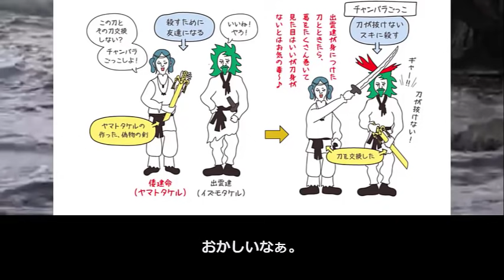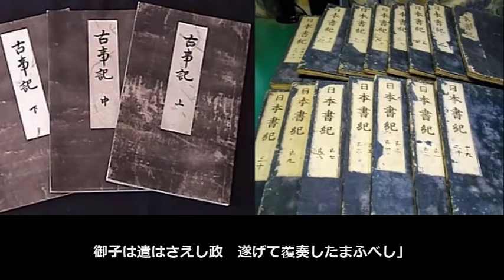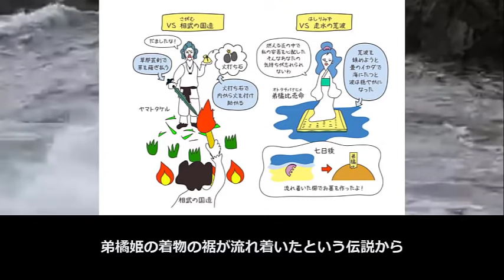英雄ヤマトタケルの能力【真・日本の歴史】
倭建命のまたの名を、小碓尊、倭男具那命と言います。倭男具那命は、「古事記」の記述ではお兄さんを平気で殺してしまう、凄まじい少年でした。
倭建命は、父親の期待に応えようと、必死に努力します。そんな彼を多くの女性が支えてくれます。この動画では、彼の半生の前半部分を解説しています。

タイトル:英雄ヤマトタケルの能力【真・日本の歴史】

～～～お勧め動画～～～

英雄ヤマトタケルの伝説をマンガにしたらガチで強かった…「強豪クマソ兄弟討伐」…(面白いほどよくわかる古事記 #5)【 マンガ動画  】

【古代史】ダイダラボッチ伝説！巨人妖怪とヤマトタケルを結ぶ謎【ロケ動画】